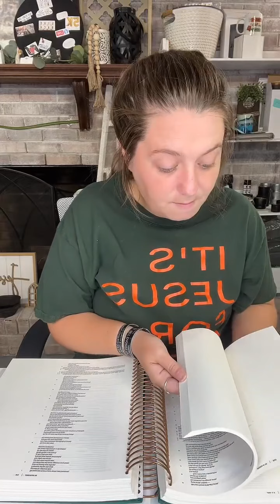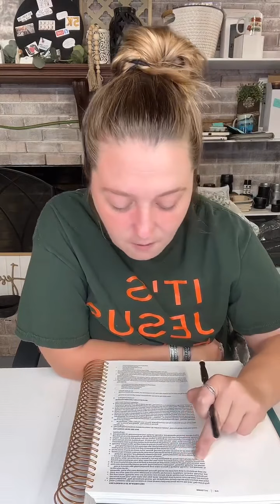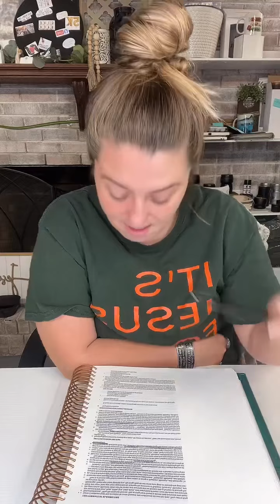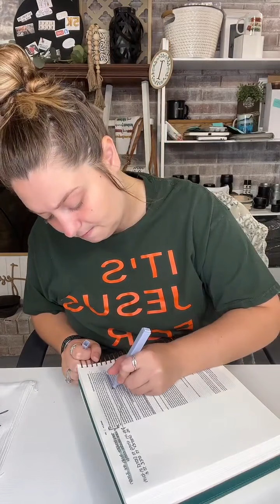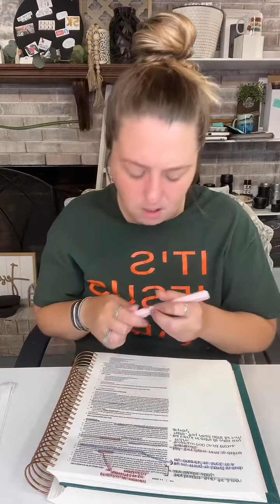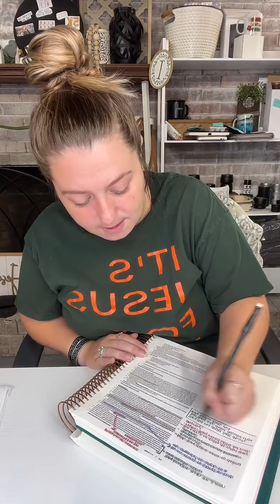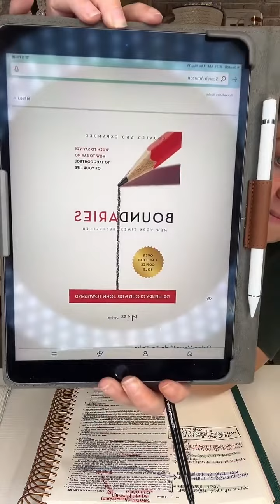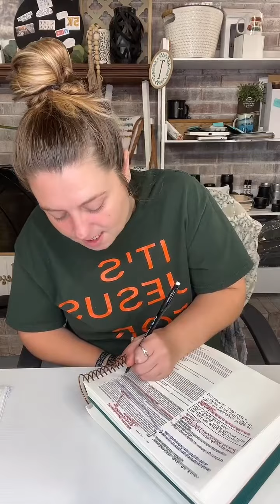Coffee Talk 8/11